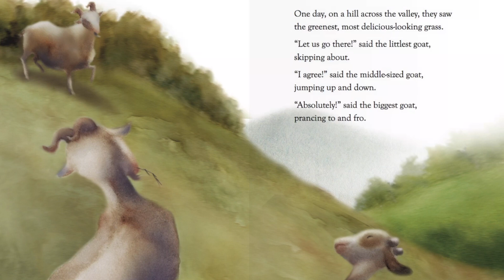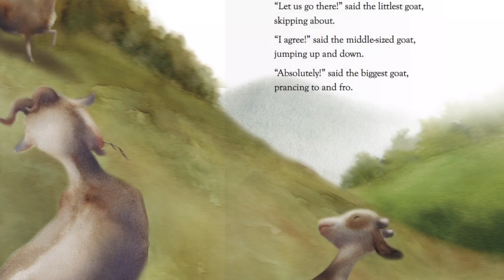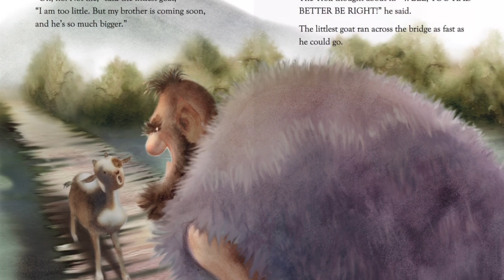The Three Bill Goats Gruff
This video is about The Three Bill Goats Gruff